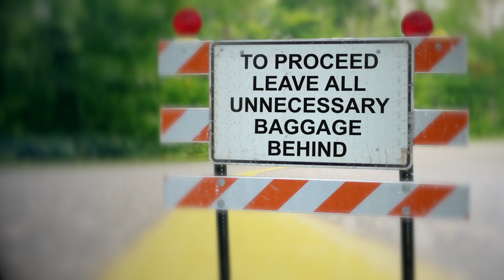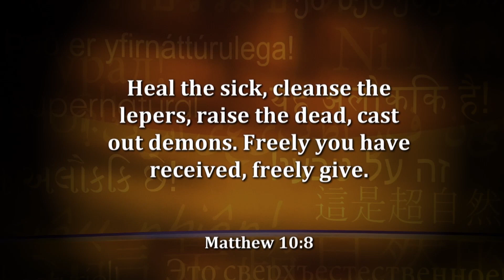What's Ahead in These End Times & How to Prepare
James Durham shares what is ahead for the world in these end times and how to prepare for it.

James Durham was shown that our technology and electricity will be wiped out. No TV, cell phones. Just the shocking goodness of God and the Kingdom.

“They’re not ready,” Jesus said.

Kingdom age? These days, who has time to blink much less think about how to be practical for the future?

But after a recent trip to Heaven, seer James Durham says get ready. James saw into the time Jesus comes and after, a season of thriving AND change. The walls of technology had come tumbling down, pre-1900s or before.

Shocking or not, his new book, Alert! Perilous Times Ahead, helps you think beyond a well-stocked pantry and instead be spiritually and mentally ready. What’s most important? Among practical transition keys, remember to:

• Be spiritually resilient
• Operate in discernment
• Take the Holy Spirit with you

James also lays out sound advice on two new CD/audio teachings, Top 10 Ways to Prepare for the End Times and God’s Next Prophetic Season. God has already seen that season and looks forward to it!

Known for his prolific trips to Heaven, James Durham wasn’t ready for this vision of a future without technology. But Jesus wants you to be ready. The planet will thrive when He returns.